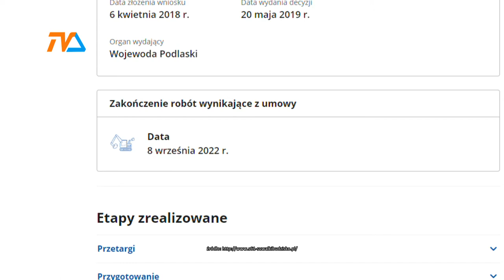S-61 do Budziska pojedziemy już jesienią |TVSUWAŁKI